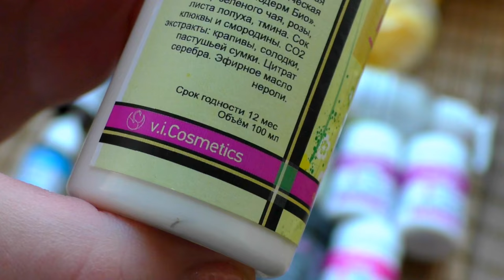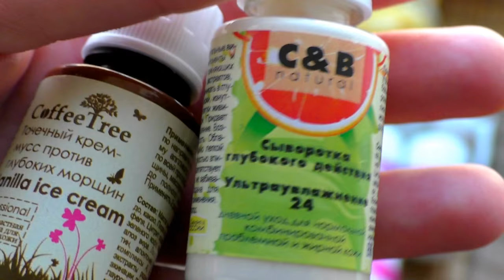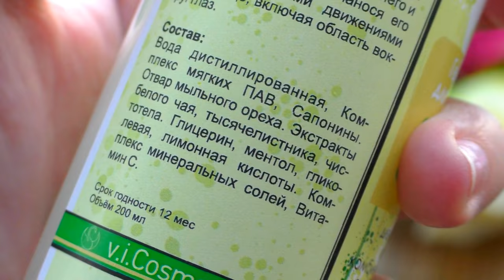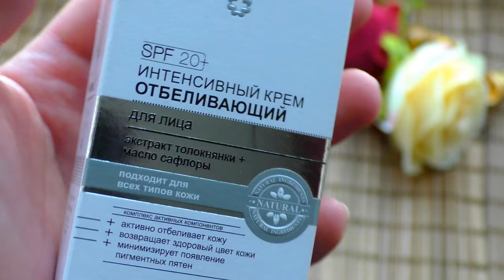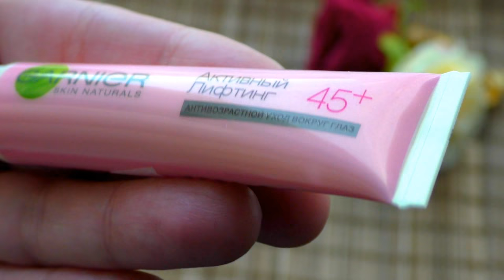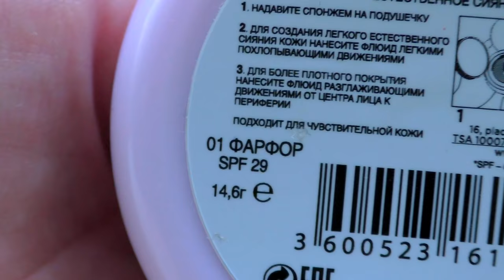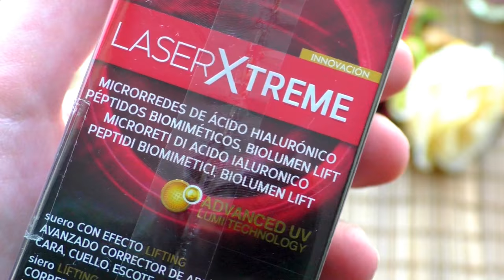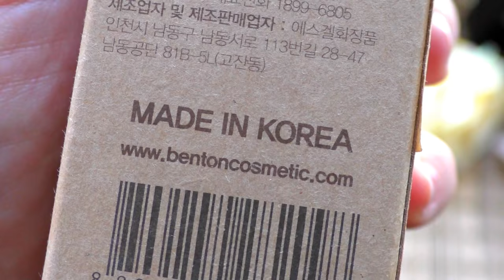💰ОРГАНИЗАЦИЯ и хранение ЗАПАСОВ❄УХОД🕒сроки годности🔥ИСПОЛЬЗОВАТЬ до конца 2018г [JANNA FET]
ДРУЗЬЯ -  ЭТО ИТОГИ МОЕЙ РЕВИЗИИ ВСЕЙ УХОДОВОЙ КОСМЕТИКИ: в видео будет весь уход, который согласно срокам годности должен быть использован до конца 2018 года. Ordnung muss sein - "Порядок должен быть" - как говорят в Германии))) Так же я покажу как организовано  хранение всей моей уходовой косметики. БУДУ РАДА ВАШИМ КОММЕНТАРИЯМ И СОВЕТАМ - ведь некоторые средства я еще не пробовала!